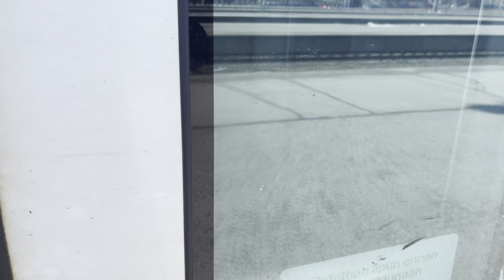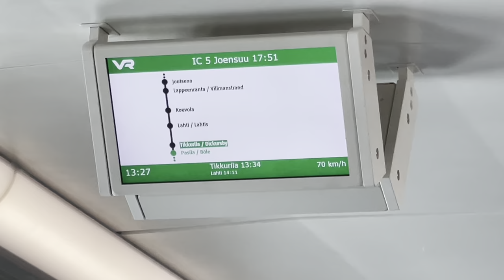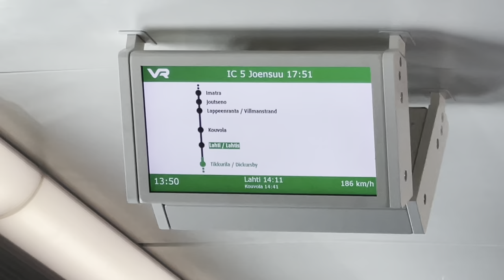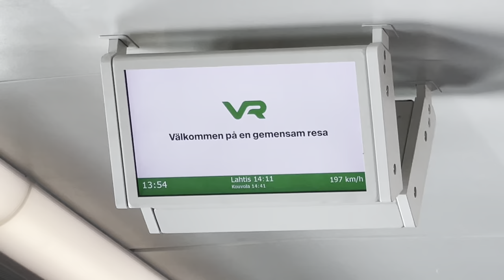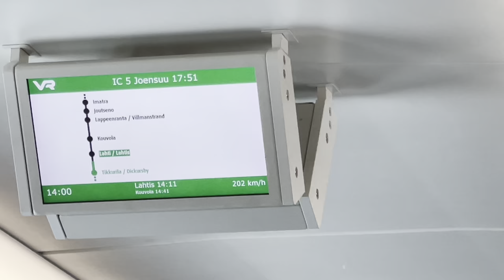Finnish intercity train | फिनिश इंटरसिटी ट्रेन | Finnischer Intercity-Zug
Finnish intercity. train short journey from Helsinki
Finnische Intercity-Zugfahrt von Helsinki
हेलसिंकी पासून फिन्निश इंटरसिटी ट्रेन प्रवास